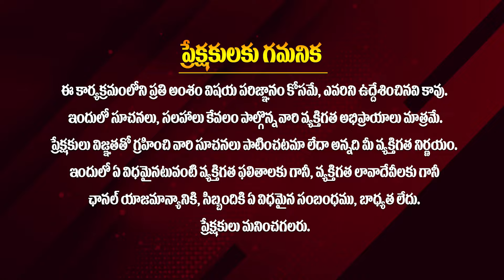ఏమే జంబలకడి శ్యామల 'ముసలి తోడేలు - గుంటనక్క' కథలు చెప్పావు... కదా : రాఘవరావు